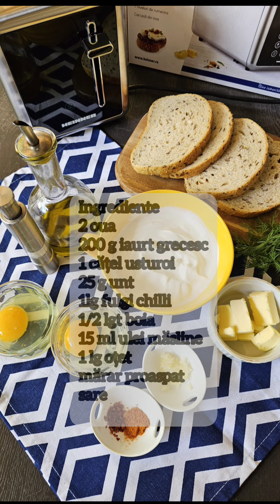Oua turcesti- Çilbir - o reteta rapida pentru micul dejun- Bucataresele Vesele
Oua turcesti- Çilbir - o reteta rapida si gustoasa perfecta pentru micul dejun, savurata cu paine prajita pregatita cu PRAJITORUL DE PAINE HEINNER HTP-DD900BKSS!!

Ingrediente